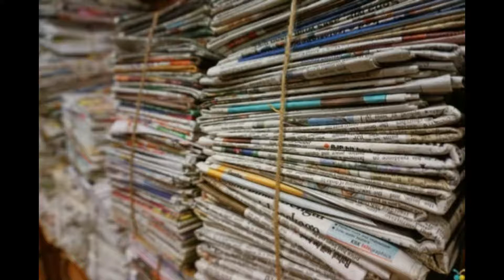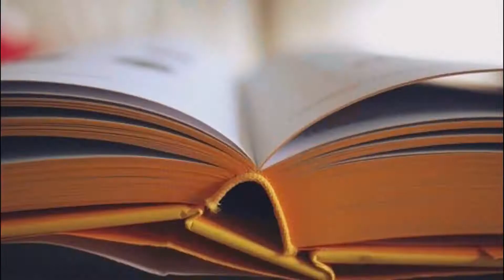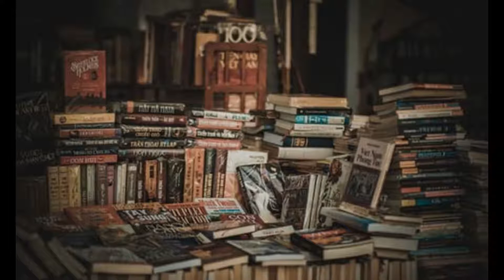Days Gone Bye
Words and Music by Kevin K. Hoy
Guitar and Vocals: Kevin Hoy
Producer: Mark Dye
Engineer and Special Effects: Newell Bate

(This ia song dedicated to the Baby Boomers!)